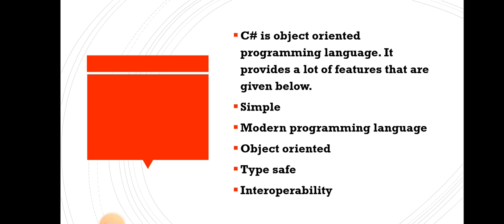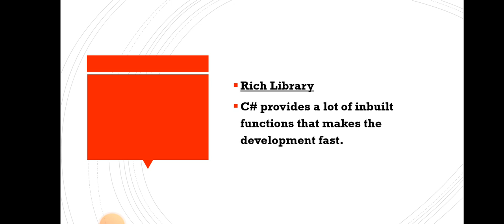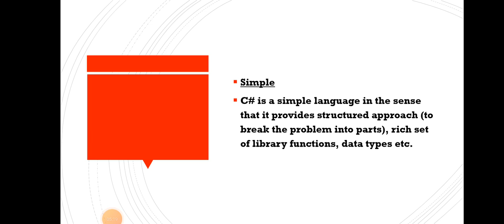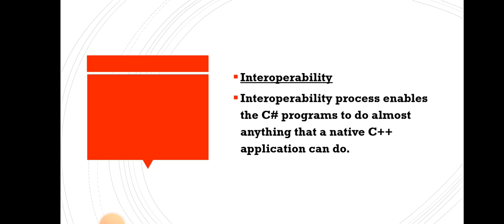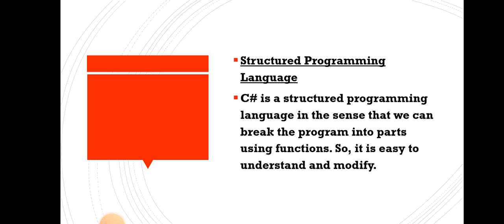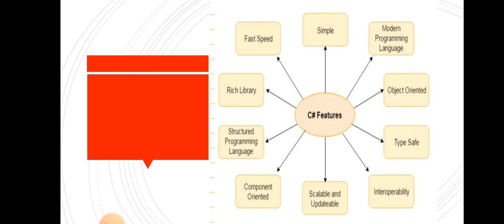C# Features | C# programming language | Csharp | introduction | malayalam tutorial